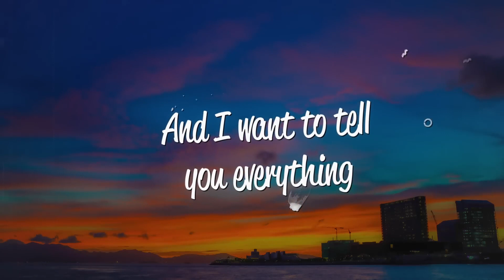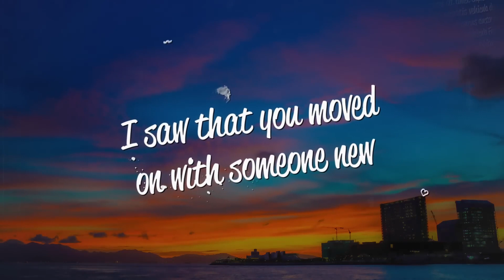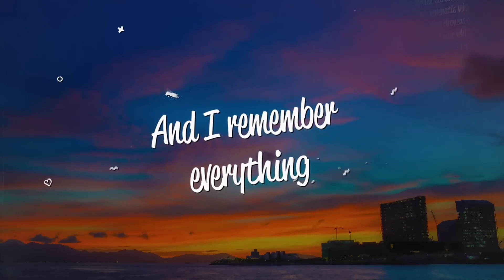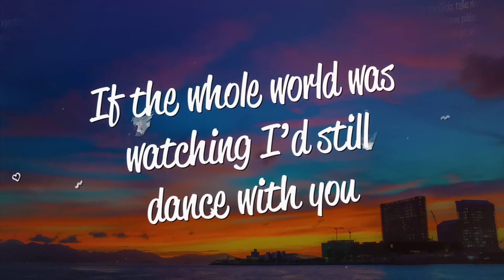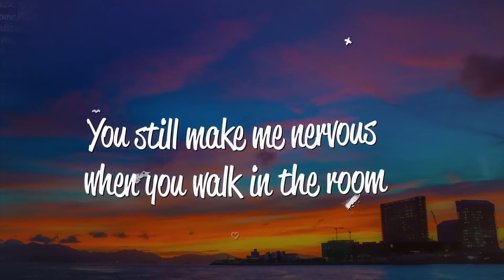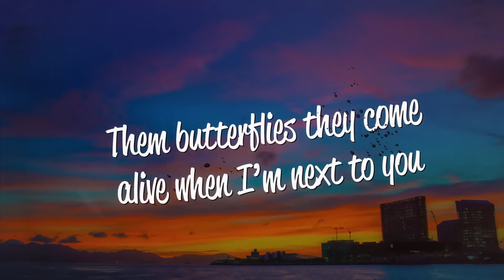god music 0873